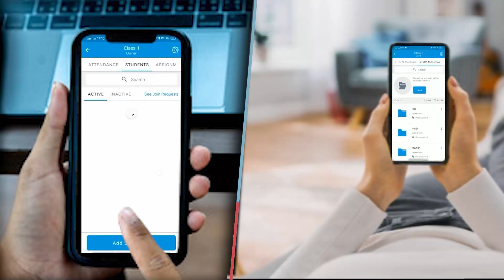हर एक संकट का हल होगा || Short Poem By Rishabh || Riddhi Siddhi Central School